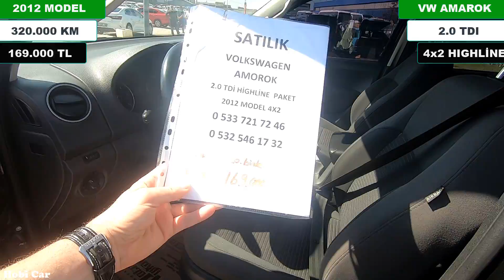İZMİT SOKAK PİYASASI - İZMİT OTOPAZARI İKİNCİ EL OTO FİYATLARI - SAHİBİNDEN ARABALAR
►Merhaba arkadaşlar
Sahibinden arabalar ve ikinci el güncel araç fiyatları için kartal rami kavacık sefaköy üsküdar oto pazarı ve izmit bursa otopazarı nı ziyaret ederek, oto pazar fiyatları ve ikinci el otomobil ler ile ilgili videolar hazırlıyorum
Herkese selamlar 👋

►oto pazarı istanbul
►rami otopazarı
►sahibinden arabalar
►izmit otopazarı
►bursa otopazarı
►volkswagen otopazarı
►Hyundai piyasa ne durumda
►Güncel araç piyasası
►satan bir daha alamıyor